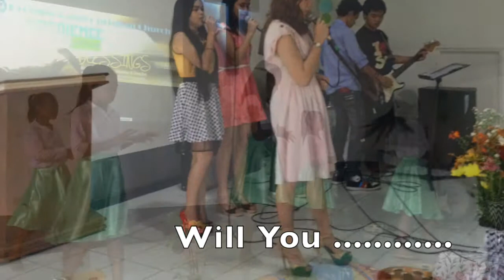vine and the branches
will you join us as we help the Philippino Congregational Churches as they build God's Kingdom by building a campsite